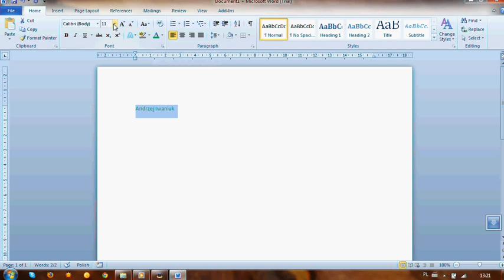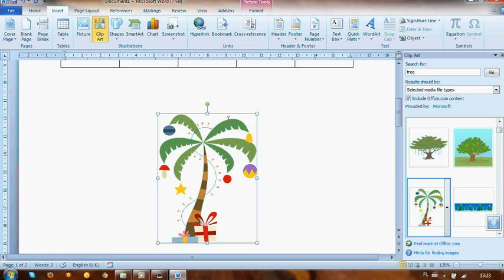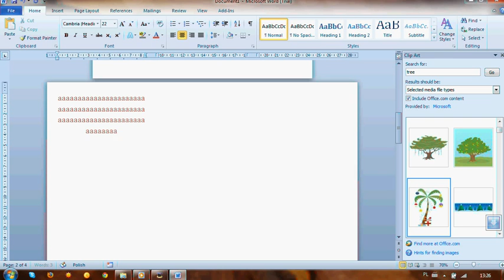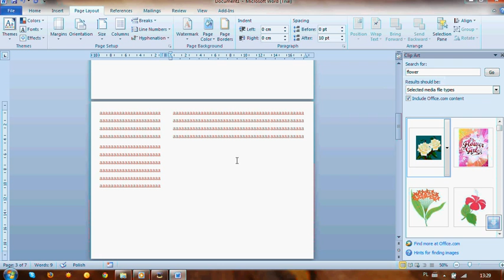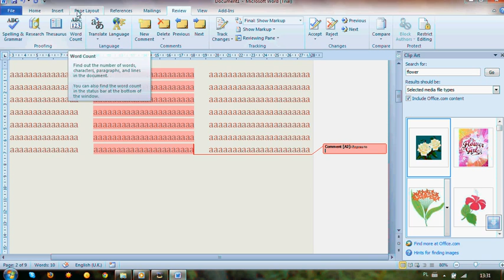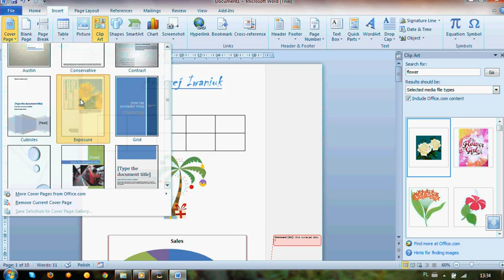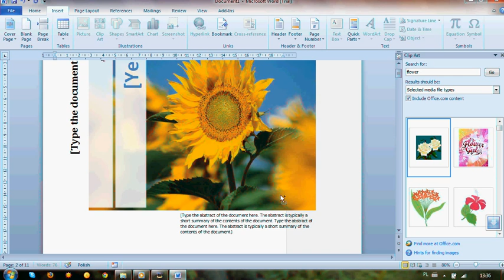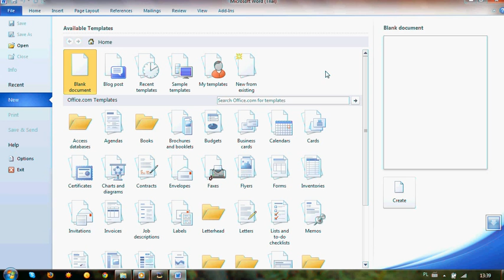[Kurs Microsoft Word 2010] Część 1/2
Zapraszam na forum mojego kanału Youtube pod adresem rejestrujcie się i zadawajcie pytania. Zapraszam

Film pokazuję podstawowe funkcji Microsoft Word 2010 i jak ich poprawnie używać.

Zapraszam.